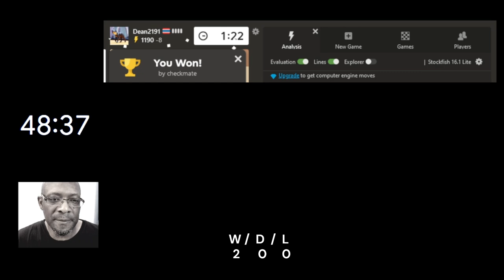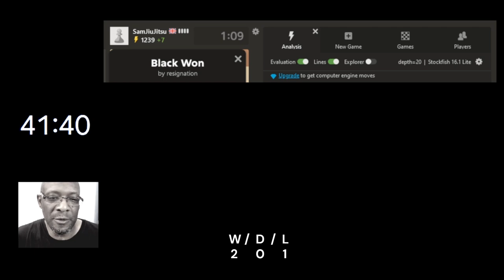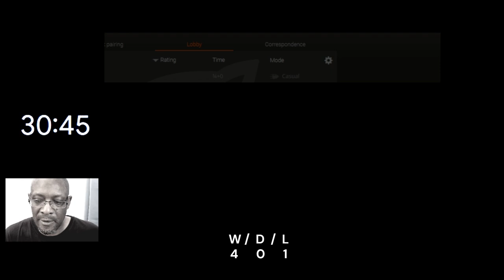The Elusive Dream of playing good chess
Casual Chess Guy chillin with a 1hr Blitz session :O

Chess Workshops

Music

Alone by Alex Productions
Awake by Sappheiros
Universe by Sappheiros
Ethereal by Punch Deck
Asleep by Tomh
Almost there by Artificial music